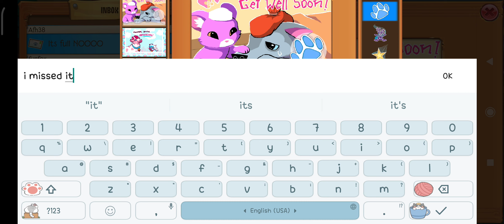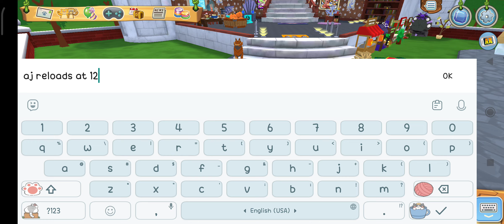(EPIC FAIL) Going to @funfoxfun 's party goes ABSOLUTELY wrong